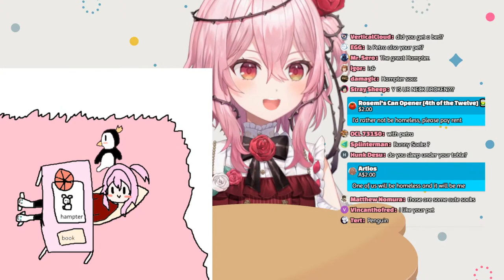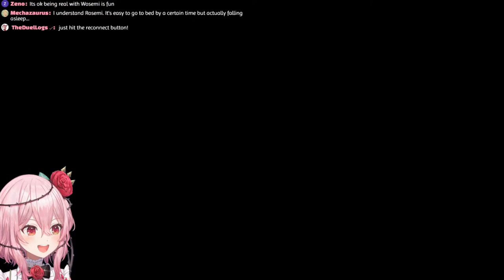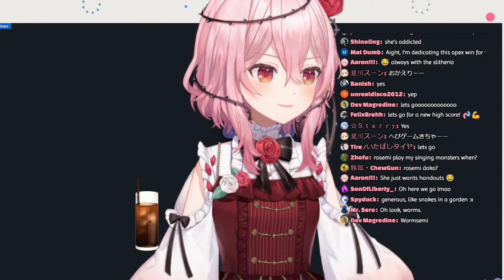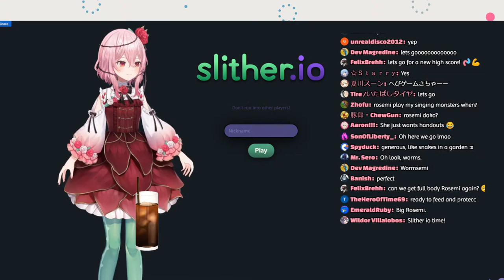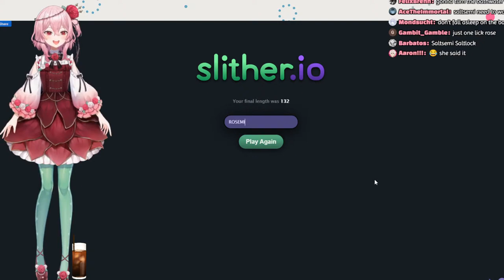【GUERILLA】comfy rose hours【NIJISANJI EN | ROSEMI LOVELOCK】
-: ✧ :-  【STREAMLABS】 -: ✧ :-

thummynail by @MariposaMinako thank you!

-: ✧ :-  Rules -: ✧ :-
✿ Don't bring up other individuals unless brought up first on stream.
Thank you for respecting the rules so we can all enjoy the livestream!

 ✧ :-  OBSYDIA MEMBERS  ✧ :-

・ NIJISANJI Official YouTube (EN) ・ NIJISANJI Official Twitch